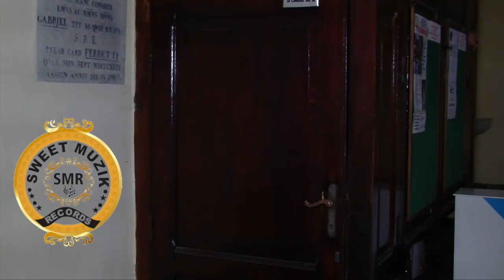EMMANUEL ALOCA - SWEETKISS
"Sweetkiss" a cura della SMR Records, videoclip narrante l'amore incondizionato per una donna e il desiderio di conquistarla tutta per se. Buona visione.